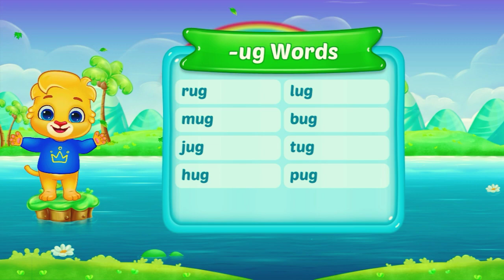ABC Spelling and Phonics Words - Balloon Popping with Lucas and Ruby! | RV AppStudios Games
ABC Spelling is a colorful and easy to use educational game that helps young children learn the alphabet, sound out words, and associate letters with pictures. Play anytime and anywhere, it only takes a moment to turn on your phone and help your child learn the ABCs!

 Featuring three games in one:

Spelling:
 A picture is shown on the screen with letters outlined just above it. Children match the letters at the top by choosing from the tiles below, placing them correct order to spell out words.

Fill In Blank:
 Kids spell out the name of the picture using letters on the screen. There is just one catch, though: all the letters are jumbled up!

 Blank Spelling:
 Letters are placed at the bottom of the screen, but this
ABC Spelling was designed with both adults and children in mind. Kids will love the bright graphics, the easy to touch icons, and the fun cartoon drawings. Parents will love the report card feature that helps track learning progress.

Best of all, ABC Spelling - Spell & Phonics is absolutely free, with no third party ads, paywalls, or other distractions.